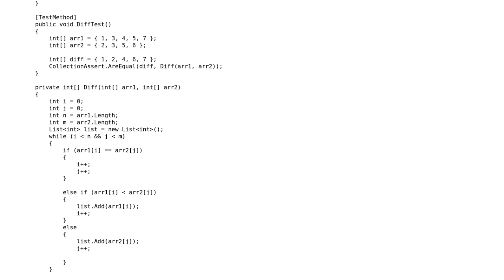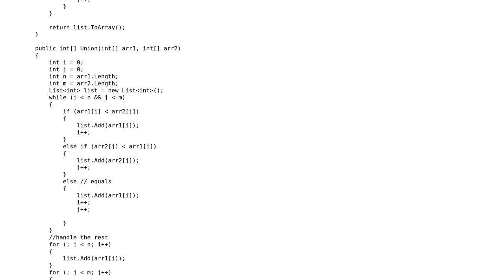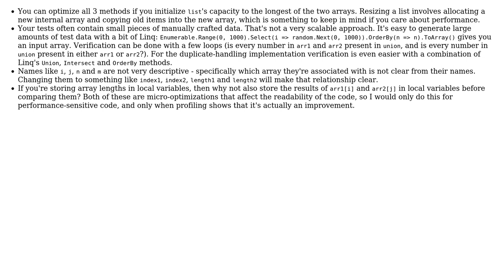Code Review: Union, Intersection and Diff of two sorted arrays in C#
With thanks & praise to God, and with thanks to the many people who have made this project possible! | Content (except music & images) licensed under CC BY-SA | Music | Images & others | With thanks to user Pieter Witvoet user Gilad user dfhwze and the Stack Exchange Network Trademarks are property of their respective owners. You are responsible for your own actions.